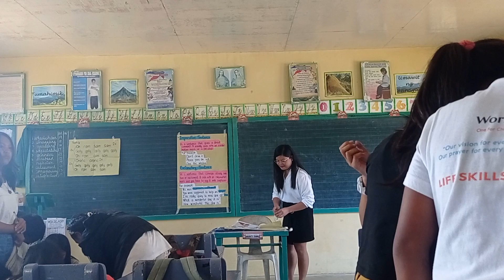Elma Orjaleza's demonstration on April 18, 2023 at Tuboran Elementary School.